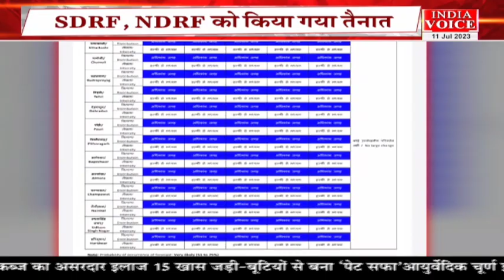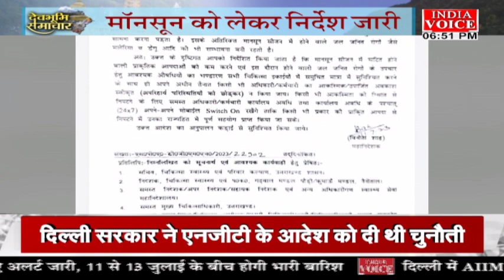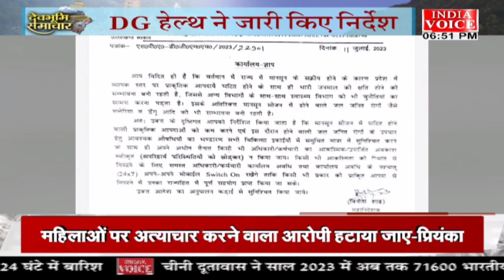Uttarakhand: देखिए देवभूमि समाचार IndiaVoice पर DeekshaChaudhary के साथ।